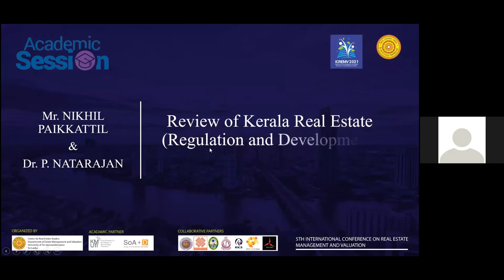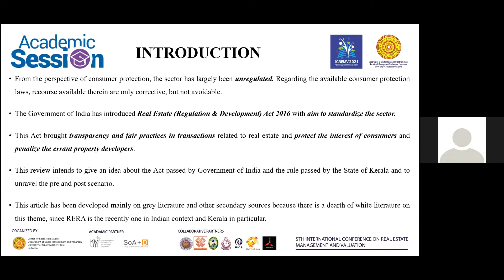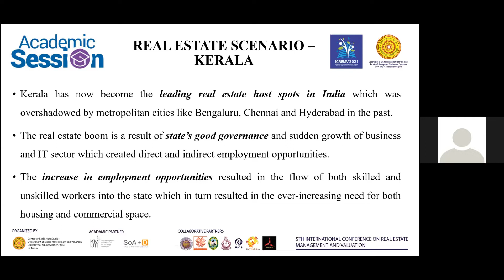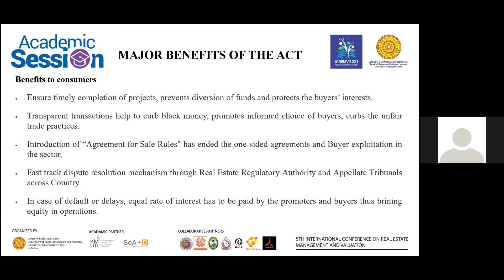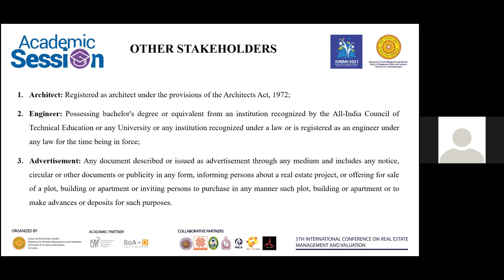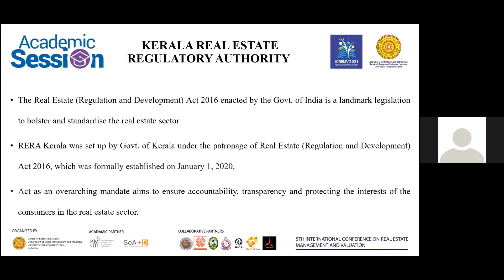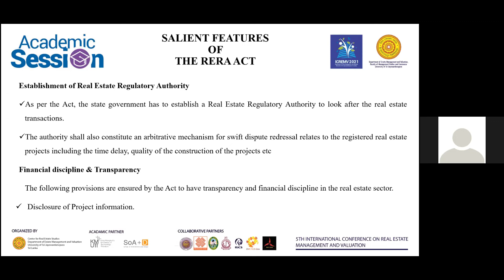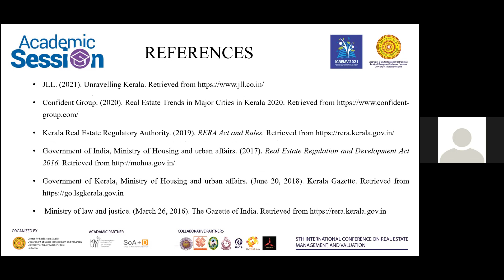ICREMV 2021- Academic Session: Mr. Nikhil Paikkattil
International Conference on Real Estate Management and Valuation (ICREMV) aims to bring together academics and practitioners and scholars to exchange and share their experiences and research results on all aspects of Real Estate Management and Valuation. It is a platform for academics and practitioners to present and discuss the most recent innovations, trends, and concerns as well as practical challenges encountered and solutions adopted in the field of Real Estate Management and Valuation.

Academic Partners of the Conference
Faculty of Humanities and Environmental Studies, Kyushu University, Japan
School of Architecture and Design, King Mongkut’s University of Technology, Thailand

Collaborative Partners of the ICREMV 2021
University of Sri Jayewardenepura
Government Valuation Department
Urban Development Authority
Colombo Municipal Council
Institute of Valuers of Sri Lanka
RICS Sri Lanka

Conference Chair
Dr. Prathap Kaluthanthri

Conference Joint Secretaries
Prof. (Rtd) J. Edirisinghe
Dr. Chameera Dussantha Udawattha

Centre for Real Estate Studies
Dept. of Estate Management and Valuation
University of Sri Jayewardenepura Sri Lanka

Session Content-
Topic: Review of Kerala Real Estate (Regulation and Development) Rule 2018
Authors: Nikhil Paikkattil and P. Natarajan